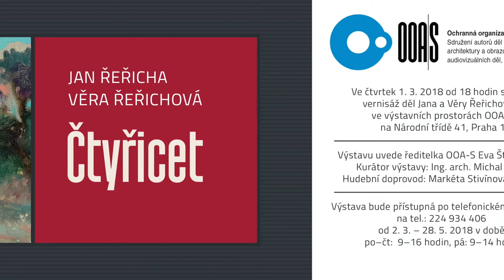Výstava Čtyřicet - Jan Řeřicha Cardamine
Výjimečná publikace a doprovodná výstava obrazů, které stojí u zrodu společné tvorby akademického malíře Jana Řeřichy a Věry Řeřichové - Cardamine, Představuje obrazy, které jsou umělcům natolik cenné, že nejsou jinak ke shlédnutí.
Výstavní prostory Ochranné organizace autorské OOA-S, Národní třída 41, Praha 1.
Od 2.3. do 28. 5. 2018, po-čt: 9-16 hodin, pá: 9-14 hodin.